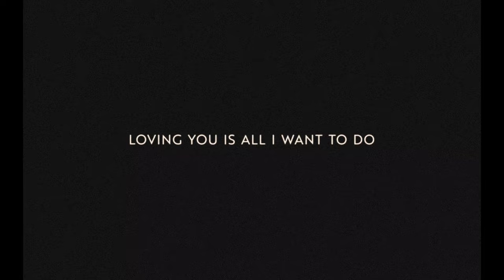Roseaux Ft. Aloe Blacc - Loving You Is All I Want To Do (Official Video)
Roseaux new single OUT now !

The Parisian trio opens the lovers' dance with a true B.O of Valentine's Day. Who better than Aloe Blacc to sing this hymn to love with his unique voice.
We are seduced from the first notes of the almost muffled piano, the double bass line is comforting to follow the poetry of Aloe Blacc. With delicacy, the reverberated piano starts its theme several times. Finally the Trombone takes the place of the words and expresses its solo for the end of a successful "slow".
Roseaux ouvre le bal des amoureux avec une véritable B.O de la St Valentin et c'est Aloe Blacc qui prête sa voix si singulière pour interpréter cet hymne à l'amour.
On se laisse ainsi séduire dès les premières notes quasi étouffées du piano, la ligne de contrebasse est rassurante pour accompagner la poésie d'Aloe Blacc. Puis avec délicatesse, le piano réverbé entonne son thème à plusieurs reprises et laisse le trombone s'exprimer pour la fin d'un "slow" réussi.

Video edited by Adrien Guessaïmi

Lyrics :
Falling in love with you, oh it was so easy to do
I could just close my eyes and vizualise
Holding you in my arms

You said you loved me too, oh i thought i’d go into pieces
You said you wanted me and needed me
Baby it made me cry

Loving you is all i want to do
So Hold me tight
And i’ll be all right

Now that we’re all alone, oh i want to hear the words that please me
Whisper them in my ears, so nice and clear
Baby that’s all I need